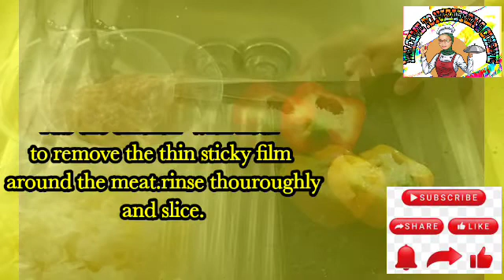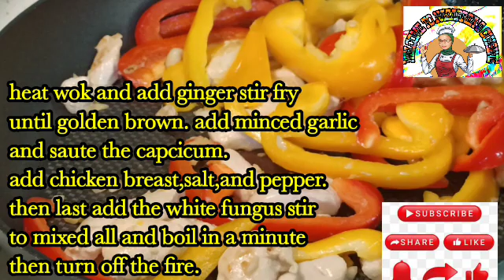STIR FRY CAPSICUM WITH BREAST CHICKEN AND WHITE FUNGUS HEALTHY FOOD STIR FRY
STIR FRY CAPSICUM WITH BREAST CHICKEN AND WHITE FUNGUS

INGREDIENTS:
1/2 YELLOW CAPSICUM
1/2 RED CAPSICUM
1PC.WHITE FUNGUS SOAKED OVERNIGHT
1PC.BREAST CHICKEN
1POUND OLD GINGER
1/2 TSP.SALT
1/2TSP PEPPERS
1TBSP.MINCED GARLIC
1TBSP.COOKING OIL